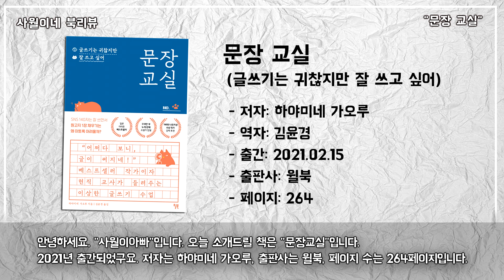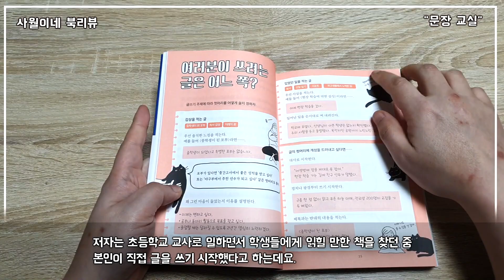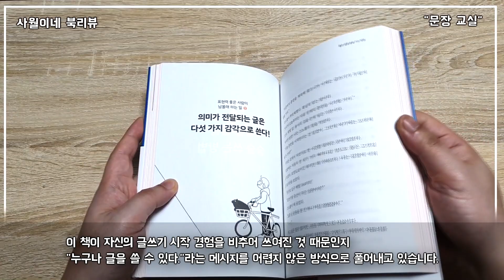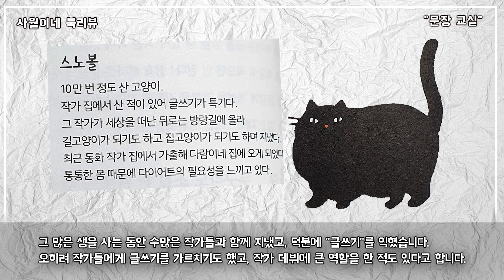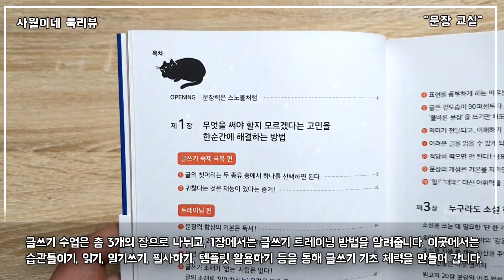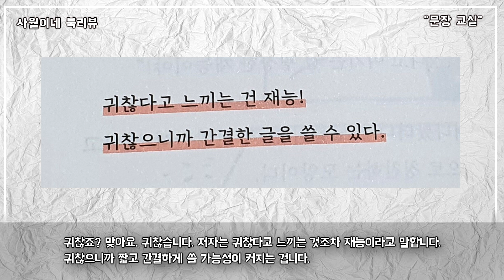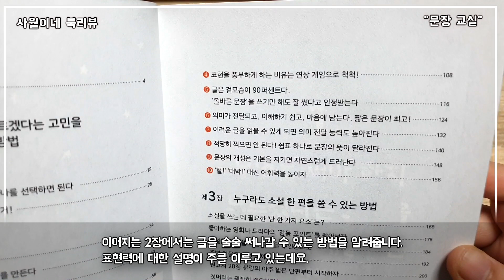베스트셀러 작가가 알려주는 글쓰기 방법 [ 문장 교실 ] / 북튜버 사월이네 북리뷰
소설을 읽다 보면 어느새 글이 써지는 이상한 작문 수업
오늘은 “글쓰기”에 관한 책을 가지고 왔습니다.
이 책은 일본의 유명작가인 “하야미네 가오루”의 “글쓰기 방법 안내서”로
일본에서 500만부 이상 판매된 베스트셀러입니다.

[출판사의 지원으로 제작된 영상입니다.]